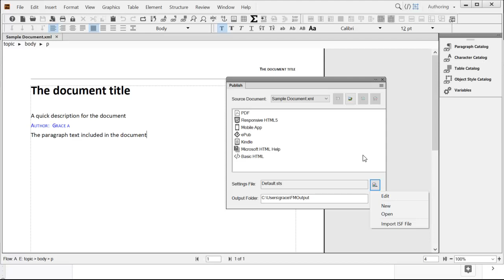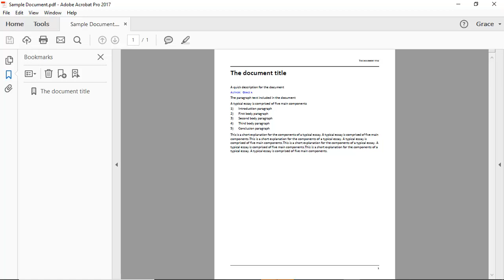WYSIWYG PDF for DITA content in Adobe FrameMaker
Leverage enhancements in the powerful DITA engine as well as DITA template customizations to publish a WYSIWYG PDF for your DITA content (DITA map or bookmap). Make changes and apply DITA templates while importing or exporting a PDF by storing them as a part of the settings file itself.